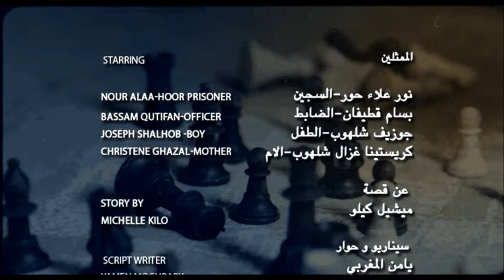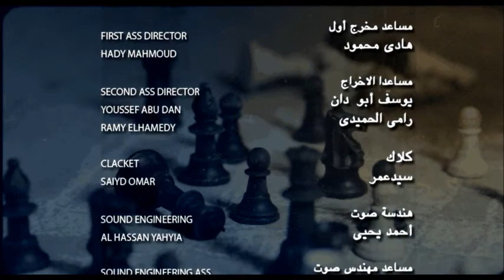Ο βασιλιάς δεν πεθαίνει الملك لا يموت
Ταινία μικρού μήκους εμπνευσμένη από πραγματική ιστορία που έγινε σε μια από τις φυλακές της Συρίας. την ιστορία την έγραψε ο Michelle Kilo και η σκηνοθεσία είναι του Yamen Moghrabi.
عن قصة حقيقية حصلت في احدى المعتقلات السورية
سيناريو و اخراج : يامن المغربي ٢٠١٣
هذا الفيلم مهدى للشعب السوري